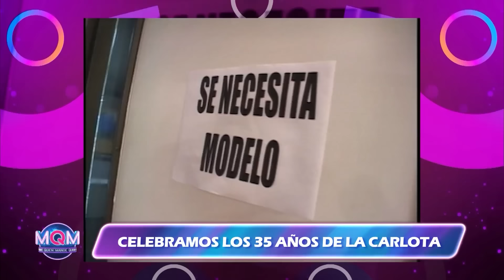Mande Quien Mande: Celebramos los 35 años de la ‘Carlota’ (HOY)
¿PODRÁN? ¡JAMÁS! 😂
Llenamos de sorpresas a la ‘Carlota’ en sus 35 años, con la visita de su mamá y su gran amiga de toda la vida, Laura Huarcayo 🥰.

Mande Quien Mande, de lunes a viernes a las 1:40 p.m. no te pierdas